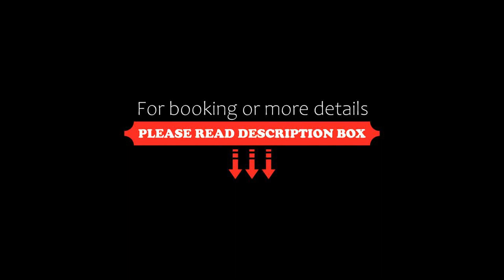OYO 83069 Hotel Rudra Palace, Ahmedabad, India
About Property:
OYO 83069 Hotel Rudra Palace is set in Ahmedabad, 2.4 km from IIM. All rooms boast a flat-screen TV with satellite channels and a private bathroom. The accommodation features a 24-hour front desk, a shared kitchen and luggage storage for guests.
At the hotel, all rooms include a desk. The rooms at OYO 83069 Hotel Rudra Palace feature air conditioning and a wardrobe.
Gandhi Ashram is 7 km from the accommodation. The nea...
Property Type: Hotel
Address: 3, Hotel Rudra palace new york trade center - B SG Highway, Ahmedabad, 380054 Ahmedabad, India
Searching For
1. OYO 83069 Hotel Rudra Palace - Ahmedabad - India
2. OYO 83069 Hotel Rudra Palace - Ahmedabad - India Address
3. OYO 83069 Hotel Rudra Palace - Ahmedabad - India Rooms
4. OYO 83069 Hotel Rudra Palace - Ahmedabad - India Amenities
5. OYO 83069 Hotel Rudra Palace - Ahmedabad - India Offers and Deals
Audio Credit:
Track Title: Blank Slate
Artist: VYEN